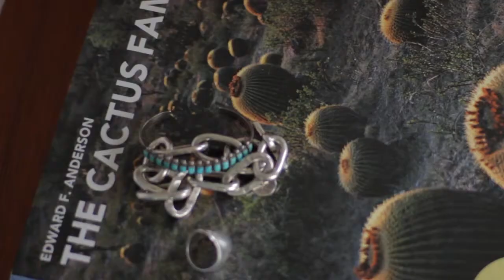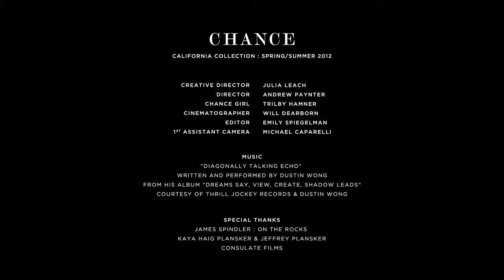"Saturday," a short film that accompanies our California collection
"Saturday," our favorite day of the week and the source of inspiration for our Summer 2012 California collection, captures the color palette of the Golden State's water, desert, and sky, and the Chance appreciation for nature, independence, and adventure. The project was a collaboration between director Andrew Paynter and creative director Julia Leach. They were joined by Trilby Hamner, the Chance Girl, and DP Will Dearborn, who was assisted by Michael Caparelli. Once again, Emily Spiegelman of Consulate Films edited the footage into a fluid, cinematic whole. The pitch perfect track, "Diagonally Talking Echo," was contributed by Dustin Wong, who is represented by Thrill Jockey Records. Enjoy.